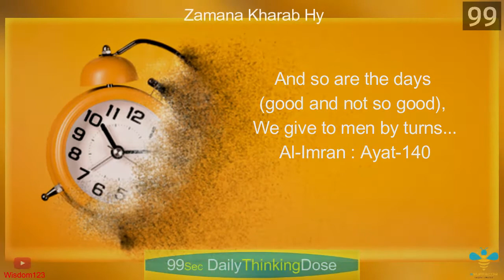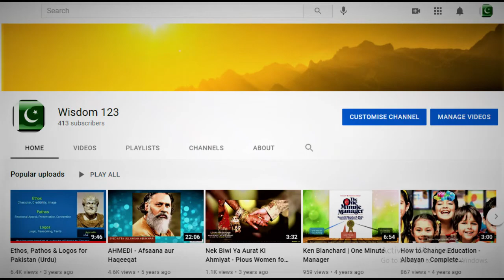Zamana Kharab Hy - 99 Sec Video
99 Sec video.
Are Muslims living through worst of Times?
How is it compared with History?
Why Muslims face hardships?
What is required attitude?
Happy Watching .